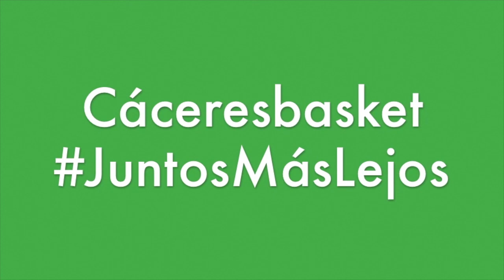t1718p21 Ñete Bohigas Levitec Huesca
Caceresbasket 2017/18 El entrenador del Cáceres Patrimonio de la Humanidad, Ñete Bohigas, comparece ante los medios de comunicación en la previa de la jornada 21 de la liga LEB oro, que enfrentará a su equipo con el Levitec Huesca